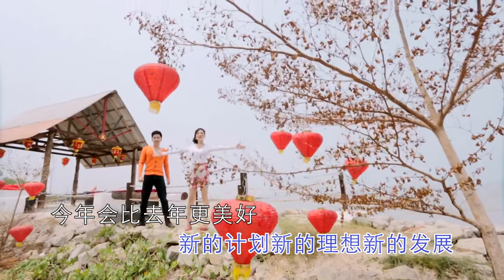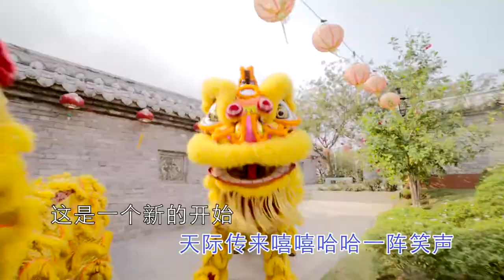Nick Chung And Stella Hao Jin Nian Geng Hao